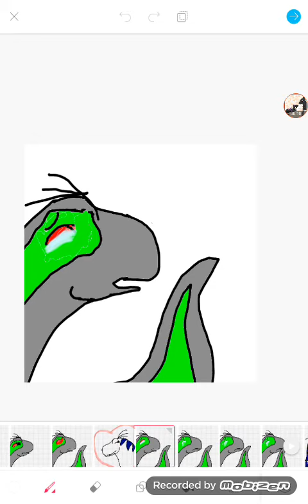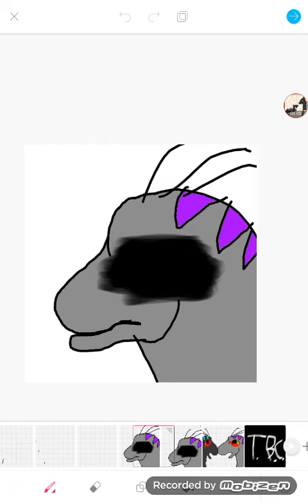blue e indoraptor parte 3